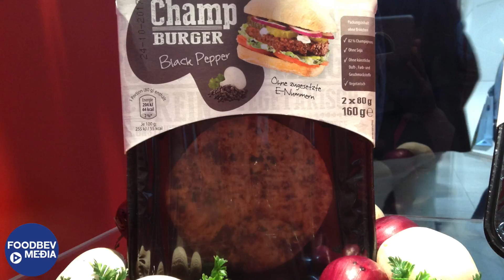'Protein is the buzz word,' says Anuga organisers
-- The chief operating officer of Koelnmesse, Katharina C. Hamma said that 'protein is the buzz word' when asked about the trends witnessed at Anuga 2017.

Speaking exclusively with FoodBev Media's Darren Wood, Hamma explained that how the show has been growing in attendance year-on-year, what the main items of discussion have been at the event and which direction she sees the food sector moving in the future.